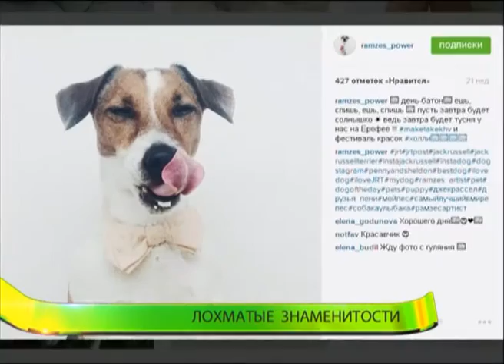Аплодисменты для хвостатых! Животные-артисты и их интересная жизнь.